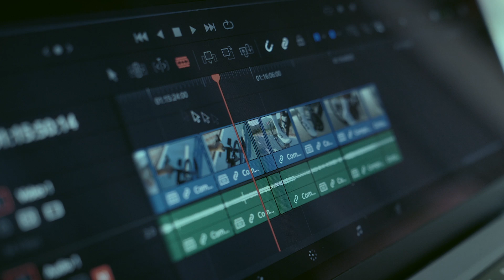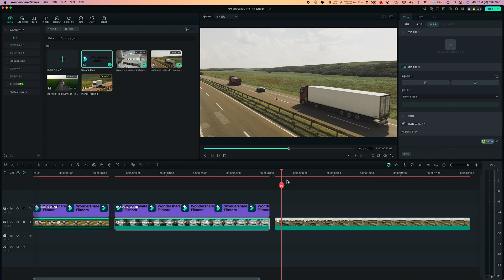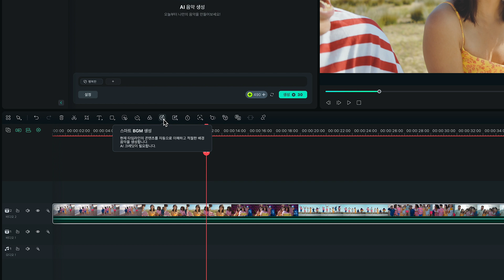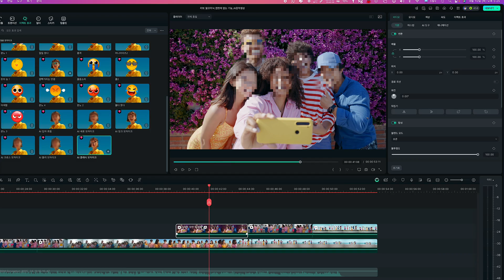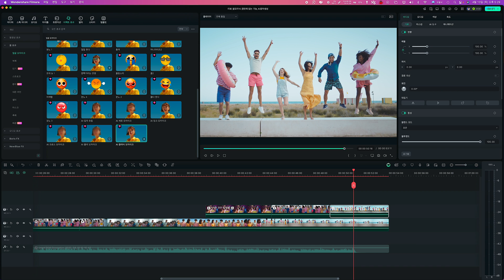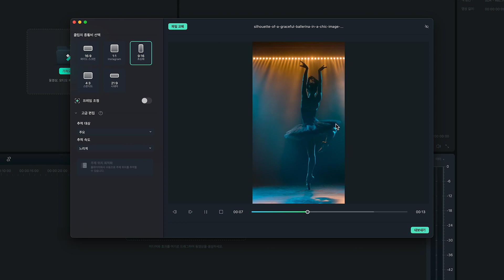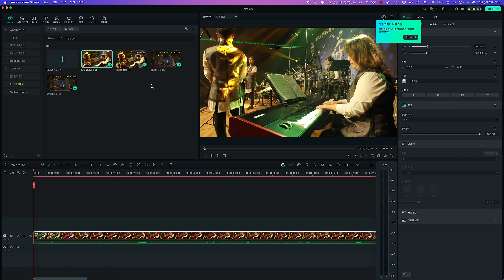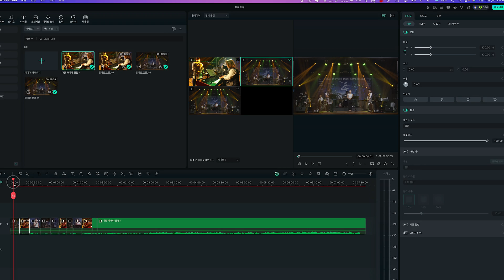필모라14의 주요 기능 6가지!! | 필모라 팁 #03+04 | 해보까TV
필모라의 6가지 주요 기능을 알아 보겠습니다.

첫 번째로 '평면 추적'기능입니다.
이는 모션 트래킹을 통해 원하는 로고나 이미지를 손쉽게 삽입할 수 있게 해 줍니다. 사용자는 클립을 선택하고, 인스펙터에서 평면 추적 기능을 활성화한 후 원하는 공간을 설정하면 자동으로 추적이 진행됩니다.

두 번째는 '스마트 BGM' 기능입니다.
AI가 영상을 분석하여 어울리는 배경음악을 자동으로 생성해 주며, 이 과정에서 소모되는 크레딧이 적어 경제적입니다.

세 번째로 '얼굴 모자이크' 기능입니다.
이 기능은 특정 얼굴을 감지하여 모자이크 처리를 간편하게 할 수 있도록 도와줍니다.
감지된 얼굴을 선택해 모자이크를 적용하거나 해제할 수 있어 유용합니다.

네 번째는 '스마트 숏 클립' 기능으로, 롱폼 영상을 세로형 숏폼으로 변환해 주는 기능입니다.
사용자는 원하는 길이와 테마를 설정하면 자동으로 숏폼 영상이 생성됩니다.

다섯 번째, '자동 리프레임' 기능은 영상의 비율을 변경할 때 움직이는 인물이나 사물을 화면 중앙에 위치시켜 줍니다. 이 기능은 특히 댄스 챌린지 같은 영상 편집에 유용합니다.

마지막으로 '멀티 카메라 편집' 기능입니다.
여러 대의 카메라로 촬영한 영상을 싱크 맞추어 교차편집할 수 있으며, 필모라에서는 이를 간편하게 실행할 수 있습니다.

00:00 주제 소개
00:24 평면 추적
03:42 스마트 BGM
05:36 얼굴 모자이크
08:25 스마트 숏 클립
10:34 자동 리프레임
12:02 멀티 카메라 편집